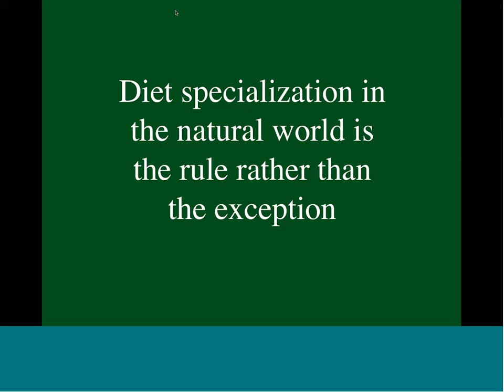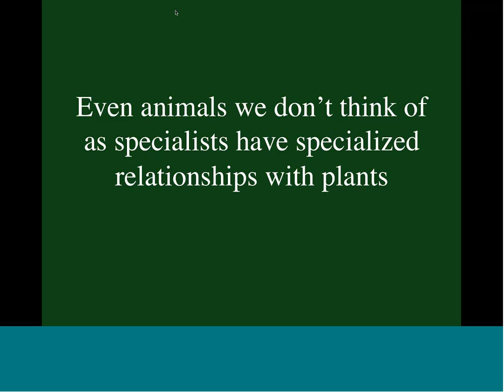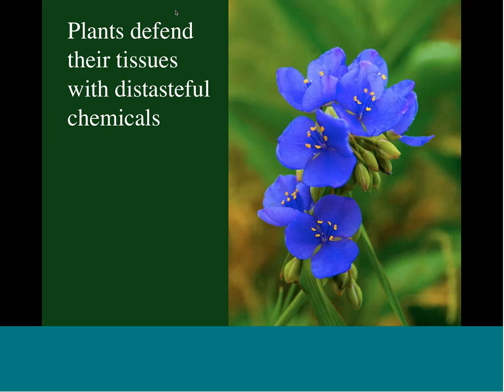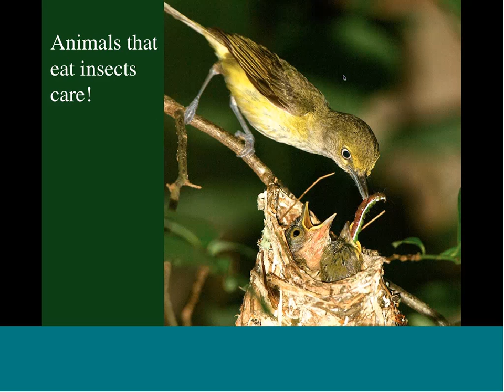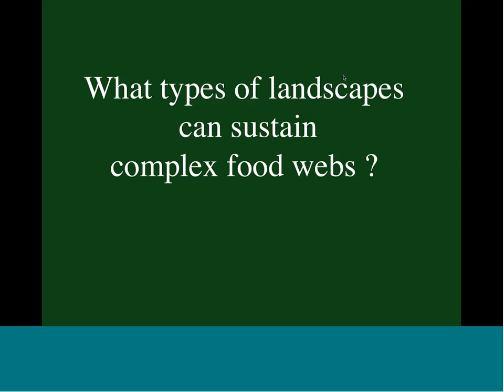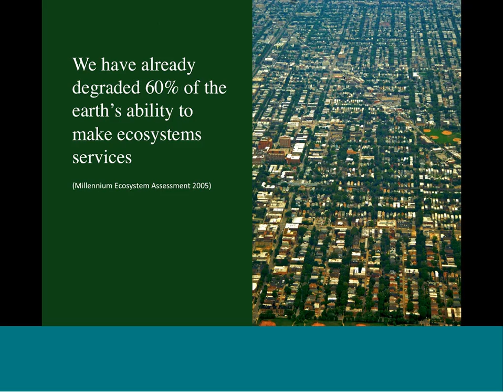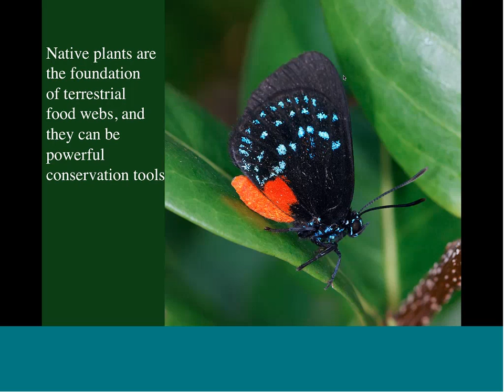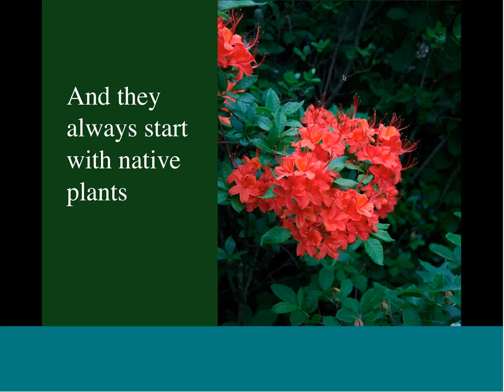Case Against Novel Ecosystems (Oct 2013)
Presentation from Doug Tallamy, University of Delaware, on the importance of diverse native ecosystems and the impact of non-natives on the food web.